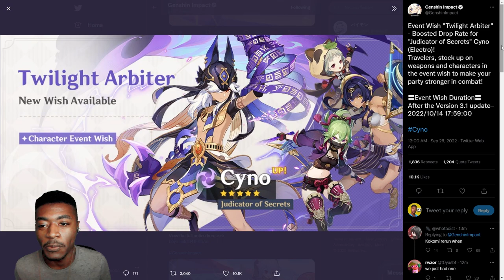Candace Character Demo Reaction "Shield of Sworn Protection"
Sorry for the Green screen bugs again :c

CANNOT BELIEVE ITS ACTUALLY HAPPENING